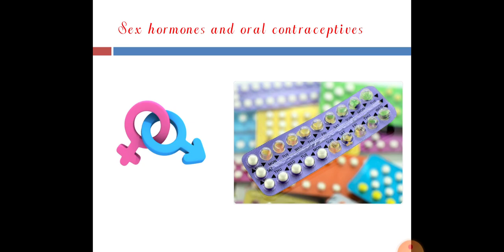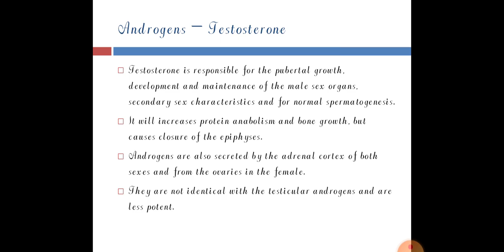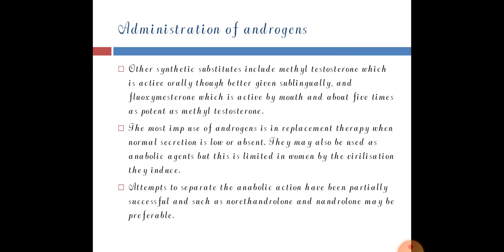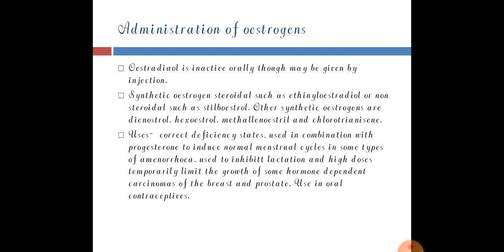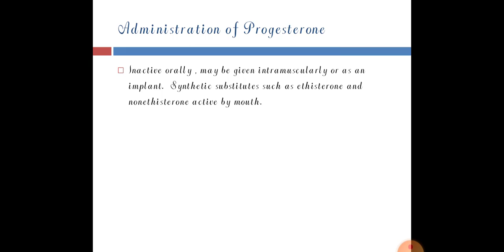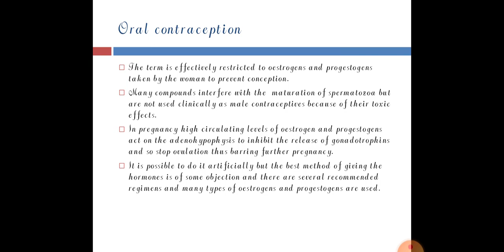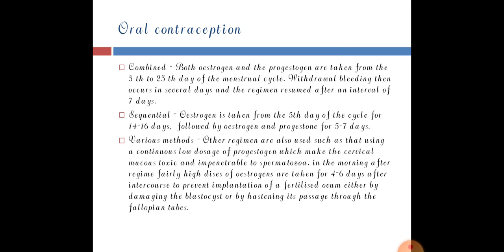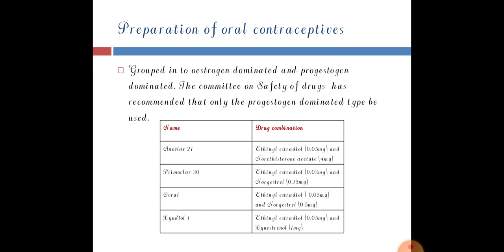Hormones and hormones antagonists ( Sex hormones and oral contraception)